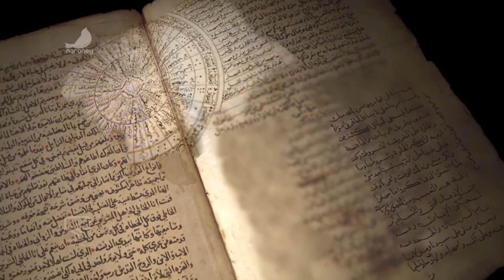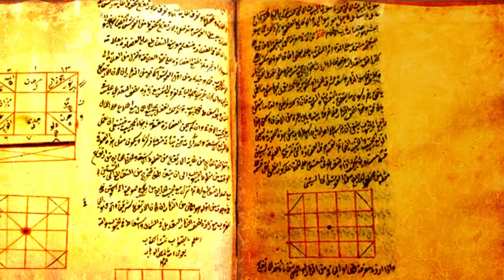زندگینامه خواجه نصیر الدین طوسی -The Story of Nasir al-Din al-Tusi -English Subtitle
The Story of Nasir al Din al Tusi, the Great Persian Philosopher,
خواجه نصرالدین طوسی یکی از سرشناس‌ترین و متنفدترین شخصیت‌های تاریخ جریان‌های فکری اسلامی‌ست.در این فیلم کوتاه تلاش شده تا قسمتهای اصلی زندگی این مرد بزرگ به تصویر کشیده شود .
این فیلم به کارگردانی علی حسن زاده و به سفارش سازمان نظام مهندسی استان خراسان رضوی و نویسندگی جمعی از پژوهشگران سازمان نظام مهندسی خراسان( با مدیریت دکتر علی سیفی) در شرکت تصویر سازی بین المللی نارونی تهیه شده است .
Nasir al-Din al-Tusi
 or simply Tusi in the West, was a Persian polymath and prolific writer: An architect, astronomer, biologist, chemist, mathematician, philosopher, physician, physicist, scientist, theologian and Marja Taqleed. He was of the Twelver Shī‘ah Islamic belief. The Muslim scholar  (1332–1406) considered Tusi to be the greatest of the later Persian scholars .This short movie which is produced in Naroney company 2014, reviewed Tusi biography and works.